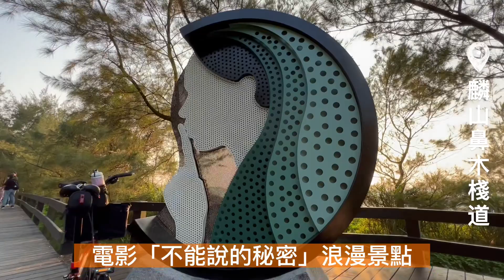EP18. Beagle | 毛孩騎行 | 雙灣 I 雙輪 | 雙狗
Song: Avocado
Music composed and recorded by Oak Studios.